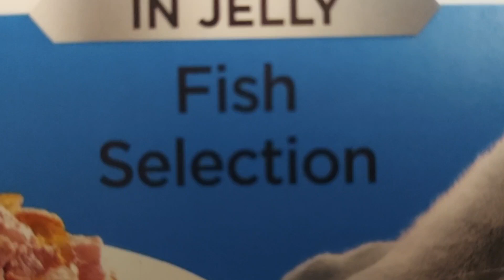Gravey davey ddood..on grey V (cust shop..new old footage.bonzo math ahh.cheap purr.yes)